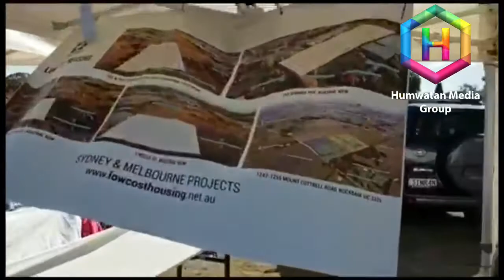Eid festival in blacktown 2018